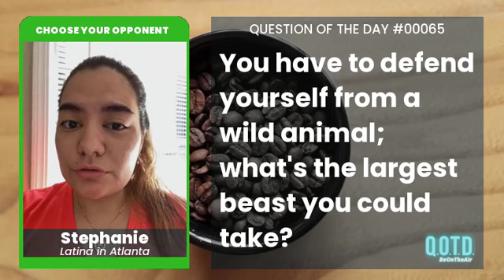Stephanie thinks she could beat an ant in a fight. Completely agree! You got this!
QOTD 00065: What’s the largest wild animal you could defend yourself against?

Choose your opponent! In a game of man vs. beast, what is the largest wild animal (or not so wild) you think you could take down? Remember, in our diverse animal planet, sometimes the small ones are the deadliest...